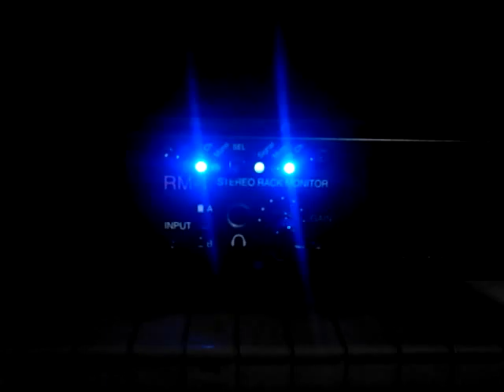sistema michoacano de radio y television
vozoff:luisa zamudio y miguel angel reyes gordillo